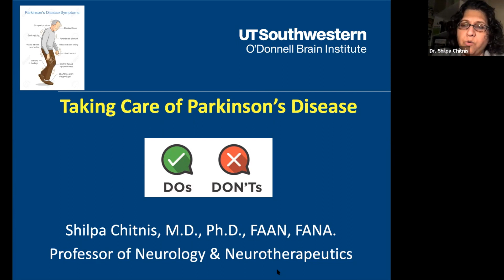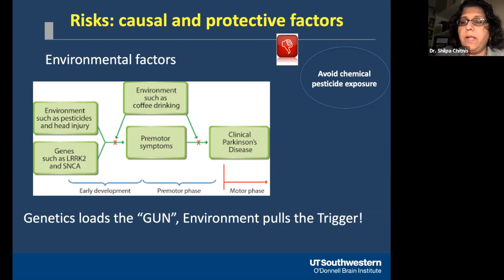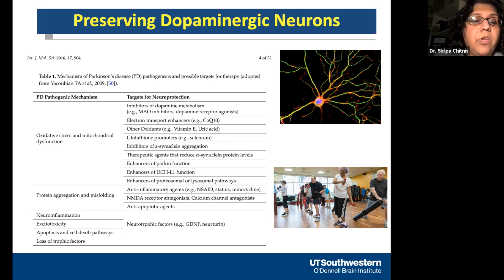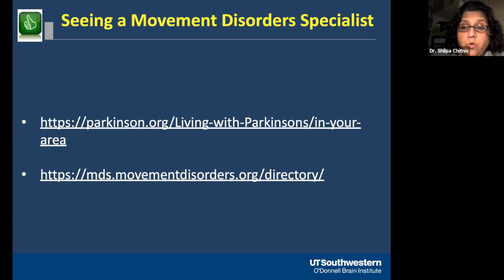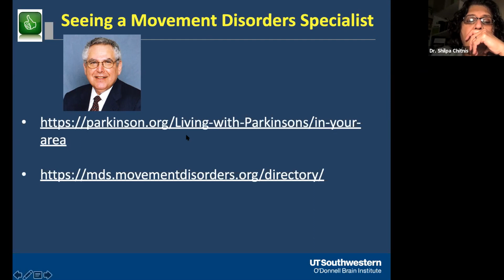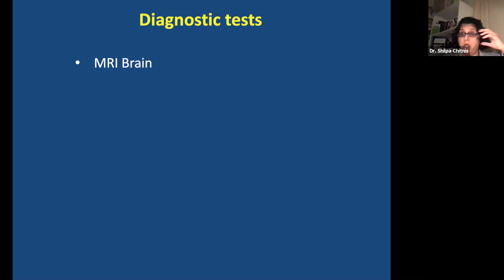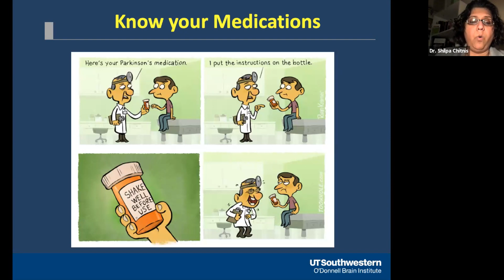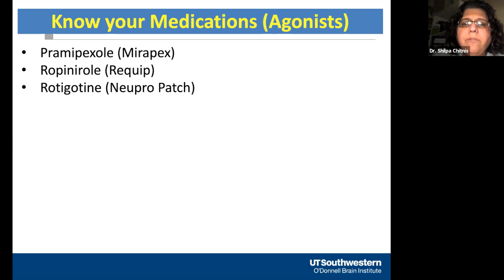Ask the Doctor: The Do's & Don'ts of Parkinson's Disease (Pt. 1)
This installment of "Ask the Doctor" features Dr. Shilpa Chitnis of UT Southwestern, presenting on the do's & don'ts of PD.